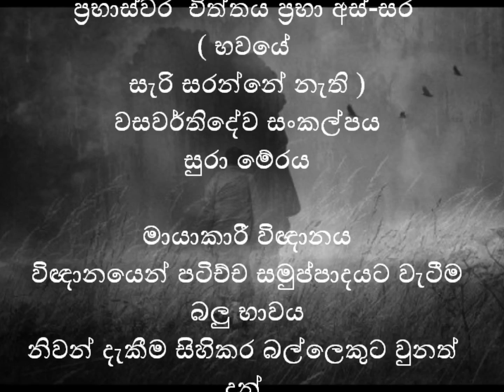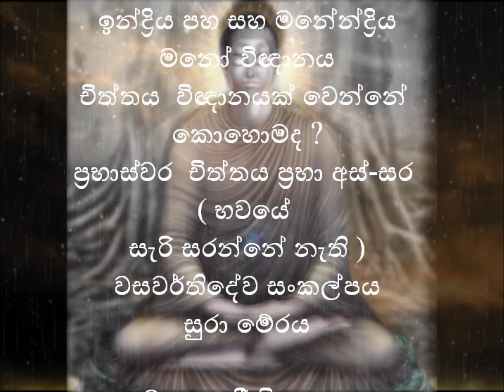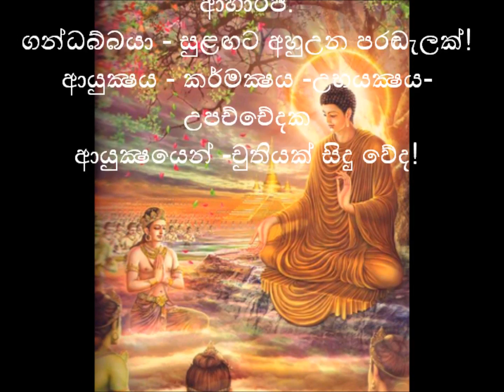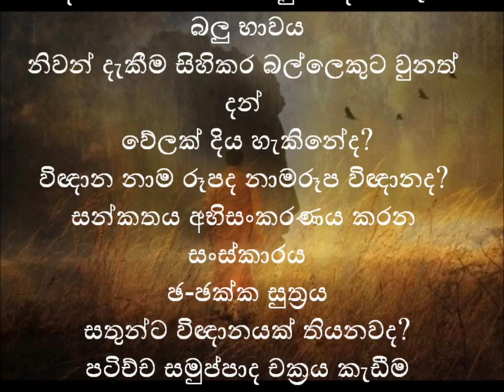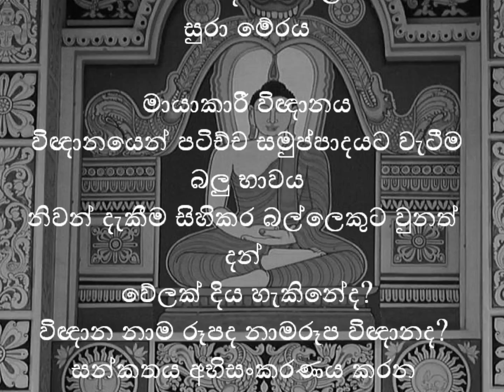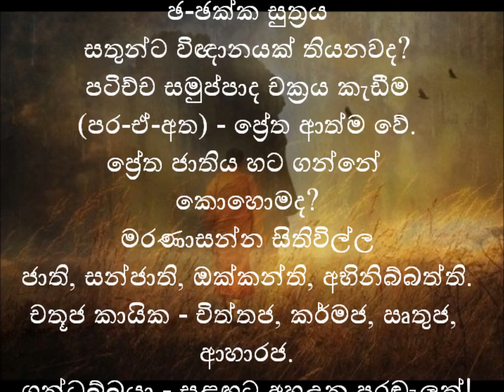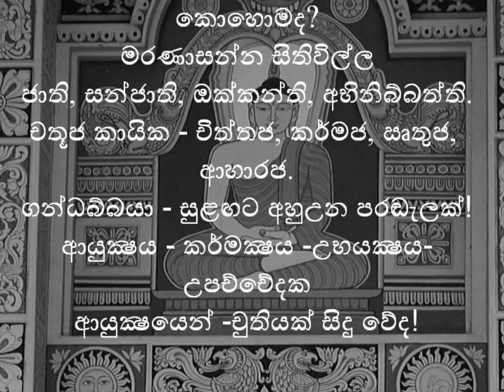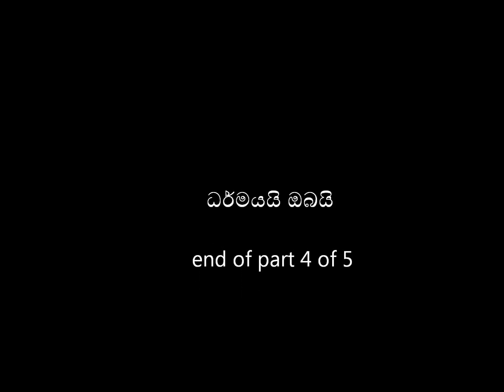Budu Bana sinhala 5 (part 4 of 5)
ඉන්ද්‍රිය පහ සහ මනේන්ද්‍රිය, මනෝ විඥානය, චිත්තය විඥානයක් වෙන්නේ කොහොමද ?, ප්‍රභාස්වර  චිත්තය ප්‍රභා අස්-සර ( භවයේ සැරි සරන්නේ නැති ), වසවර්තිදේව සංකල්පය, සුරා මේරය, මායාකාරී විඥානය, විඥානයෙන් පටිච්ච සමුප්පාදයට වැටීම, බලු භාවය, නිවන් දැකීම සිහිකර බල්ලෙකුට වුනත් දන් වේලක් දිය හැකිනේද?, විඥාන නාම රූපද නාමරූප විඥානද?, සන්කතය අභිසංකරණය කරන සංස්කාරය, ඡ-ඡක්ක සූත්‍රය, සතුන්ට විඥානයක් තියනවද?, පටිච්ච සමුප්පාද චක්‍රය කැඩීම, (පර-ඒ-අත) - ප්‍රේත ආත්ම වේ., ප්‍රේත ජාතිය හට ගන්නේ කොහොමද?, මරණාසන්න සිතිවිල්ල,
ජාති, සන්ජාති, ඔක්කන්ති, අභිනිබ්බත්ති. චතූජ කායික - චිත්තජ, කර්මජ, ඍතුජ, ආහාරජ.
ගන්ධබ්භයා - සුළඟට අහුඋන පරඬැලක්!, ආයුක්‍ෂය - කර්මක්‍ෂය -උභයක්‍ෂය-උපච්චේදක
ආයුක්‍ෂයෙන් -චුතියක් සිදු වේද! - The speaker is a young man of 29 years who has immigrated to the UK.
He considers xxxxxxx Haamuduruwo as his Guru. Dharma and you. nothing else matters. Not even a guru can help you thereafter... In this journey of sansara you only take Dhamma with you. make use of it or lose it.